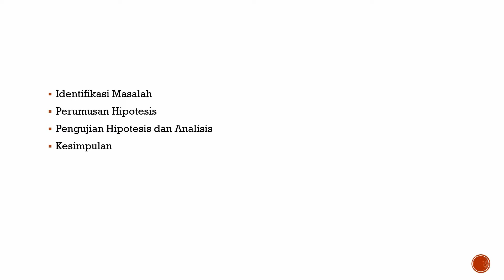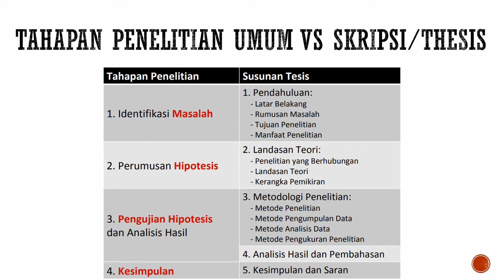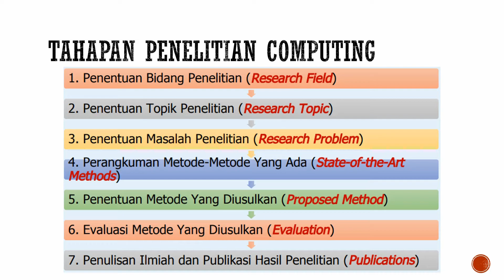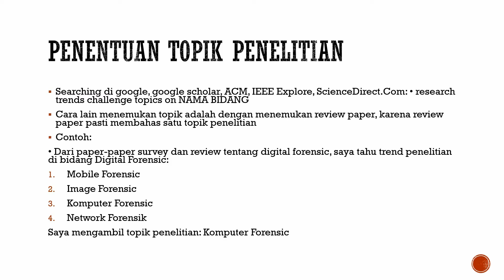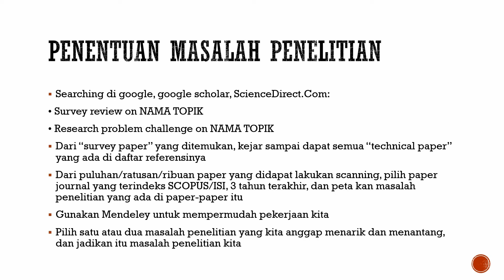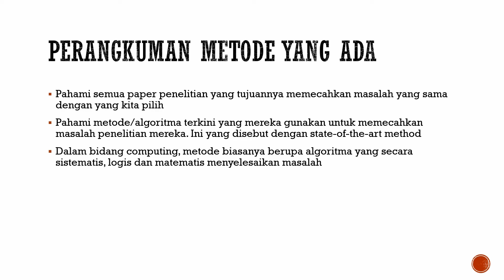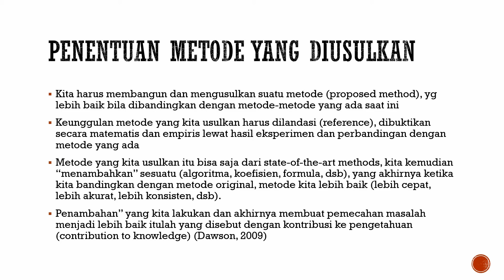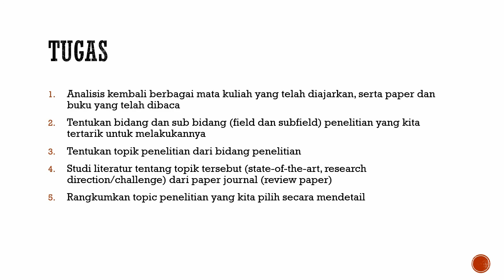Tahapan Penelitian Umum